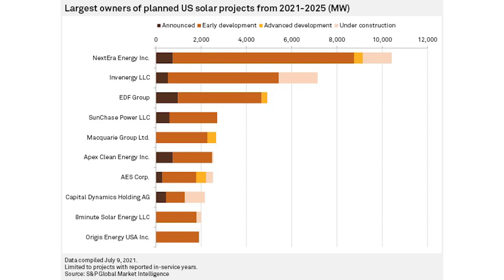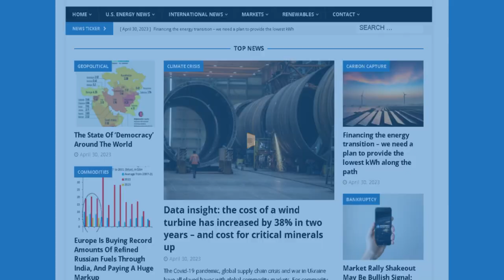ENB Standup #327 - Solar Suppliers, Financial Shifts, AI Demands, and Regulatory...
Episode #327 - Solar Suppliers, Financial Shifts, AI Demands, and Regulatory Challenges

Solar-panel supplier’s links to alleged abuses in China imperil US climate goal

Bank of America Set to Expand Its Energy Transition Business

The Obscene Energy Demands of A.I.

In this episode of the Energy News Beat Daily, hosts Michael Tanner and Stuart Turley discuss various topics including solar panel suppliers linked to alleged abuses in China, Bank of America's expansion in the energy transition business, the escalating energy demands of AI technology, and the legal challenges facing SEC climate disclosure rules. They also cover the equity and Aqua trans merger, highlighting skepticism from investors due to concerns over valuation and management's motives. The market reaction to the merger was negative, with equities' stock plummeting. Additionally, Stuart mentions an upcoming interview with Paul Tice, author of "Race to Zero: How ESG Investing Will Crater the Global Financial System.

00:00 - Intro
01:32 - Solar-panel supplier’s links to alleged abuses in China imperil US climate goal
04:11 - Bank of America Set to Expand Its Energy Transition Business
06:36 - The Obscene Energy Demands of A.I.
10:17 - SEC climate disclosure rule faces legal gantlet
13:54 - Markets Update
17:02 - EQT Announces Transformative Acquisition of Equitrans Midstream
21:10 - Outro